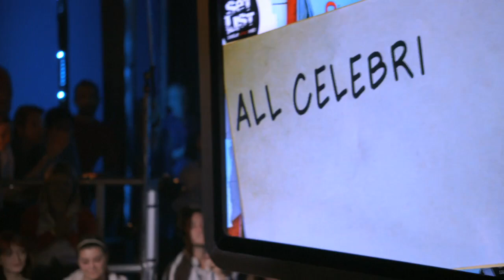T.J. Miller's 100% improvised set from "SET LIST: Standup w/o A Net" on SkyAtlantic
Check out the Nerdist Channel webseries "Set List LIVE!" captured in Los Angeles, Edinburgh Scotland, London, Glasgow Ireland...